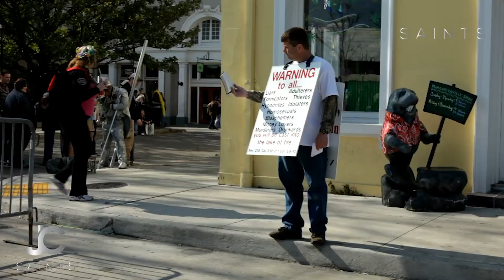Dealing With Ungodly Spirits | Know What To Do When Attacked | Self Deliverance